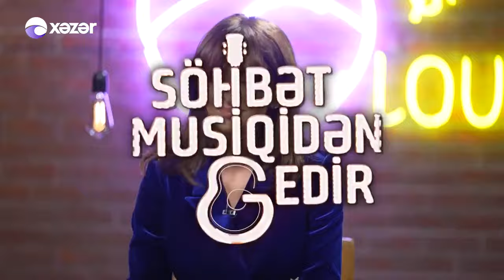Tünzalə — Azərbaycan Himni | Xəzər TV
Tünzalə tərəfindən "Xəzər TV"nin  efirində yayımlanan "Söhbət Musiqidən Gedir" verilişində Azərbaycan himninin ifası.